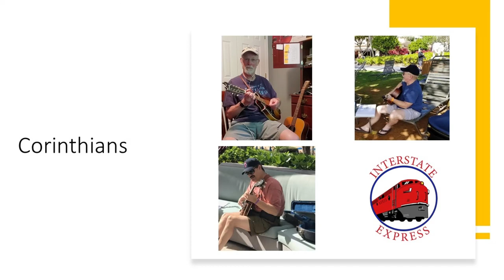Corinthians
Corinthians is a Ricky Skaggs' instrumental that is a catchy tune that you don't hear very often.